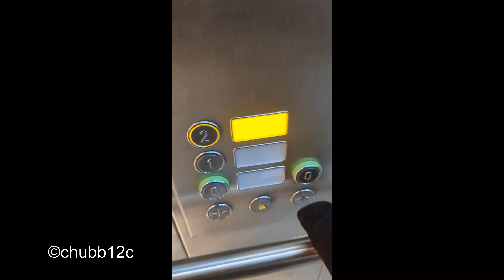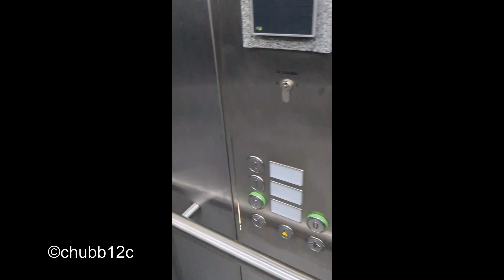schindler elevator at sportcheck at berling store mall , germany